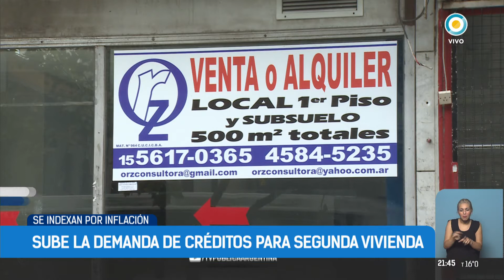Sube la demanda de créditos